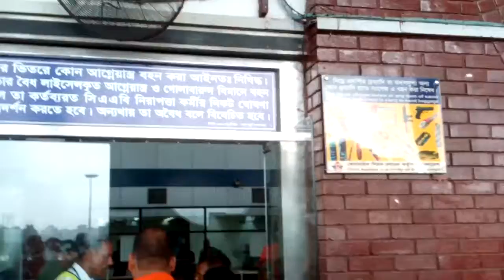আপার ২০১৬ সালে আমেরিকা যাওয়ার দিন এয়ারপোর্টে